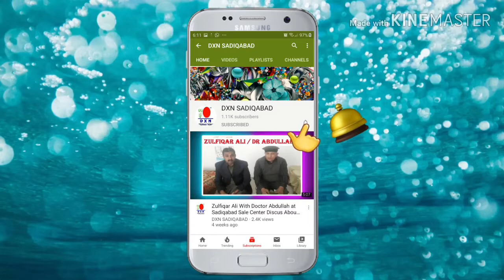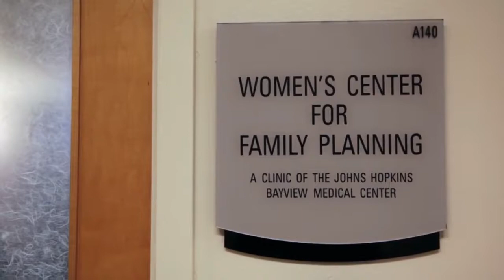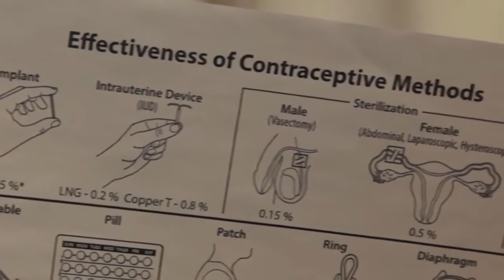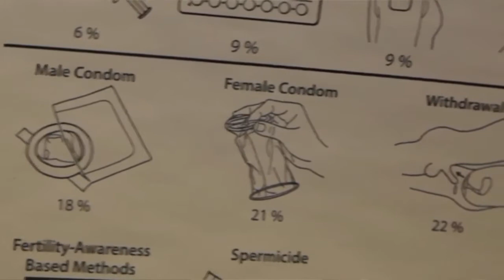Perfect Family Planing || Female Birth Control Options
Johns Hopkins Medicine's Family Planning Services Are Based At Johns Hopkins Bayview Medical Center. Family Planning Specialists Are Board-Certified In Obstetrics And Gynecology, And Are Trained Through Family Planning Fellowships. As Experts In Abortion And Modern Contraceptive Methods, Our Physicians Are Able To Provide Consultations For Medically Complex Patients And Their Providers. We Are Committed To Providing High-Quality, Comprehensive, Personalized Care For Women. We Believe Every Woman Should Have Access To A Wide Range Of Birth Control Options And An Individualized Consultation To Help Her Choose The Best Option For Her.